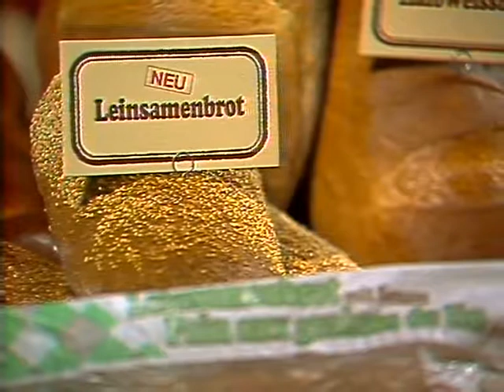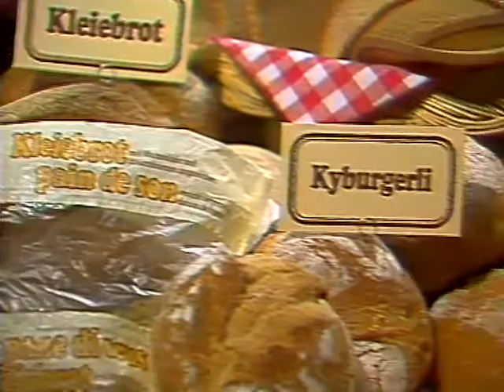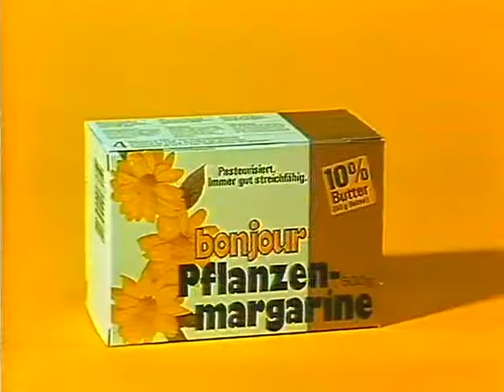Coop Mittwochstudio, Folge 221 vom 25. November 1981